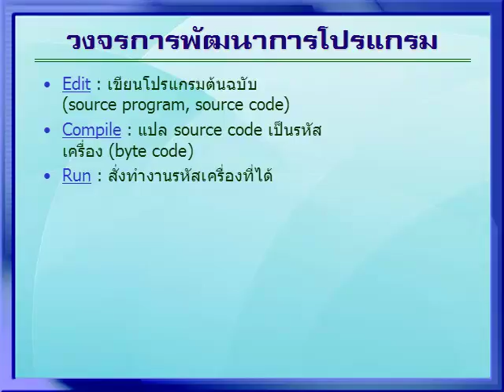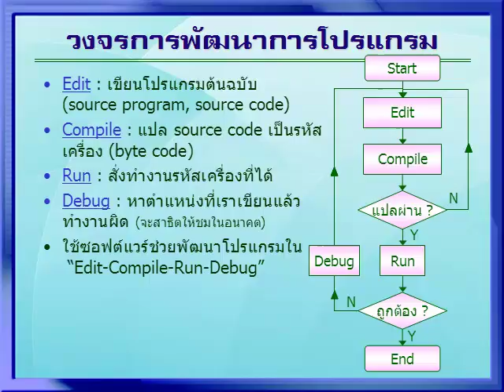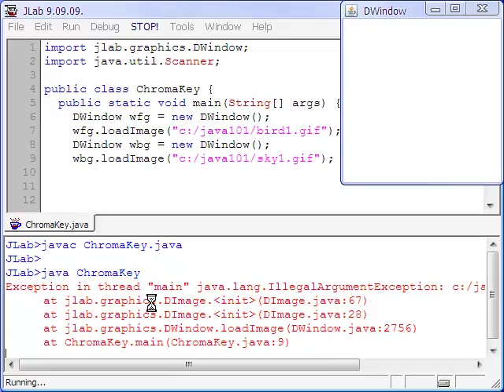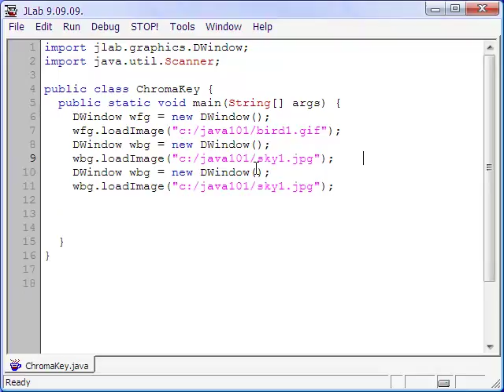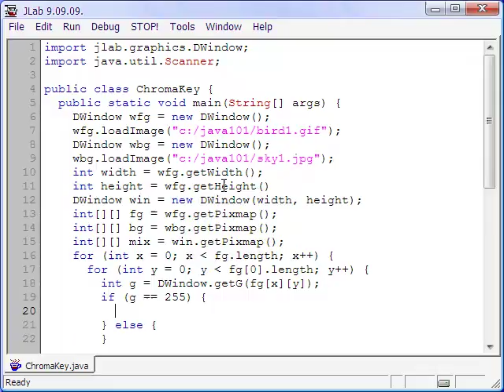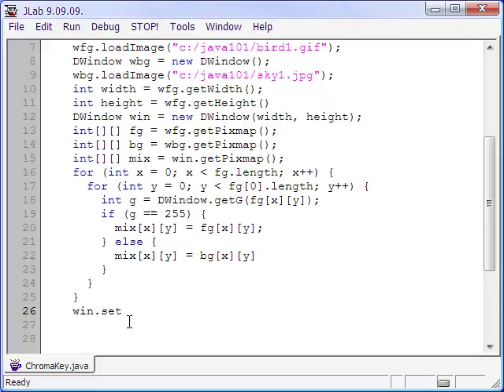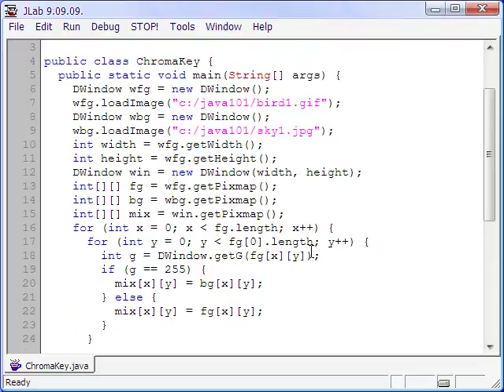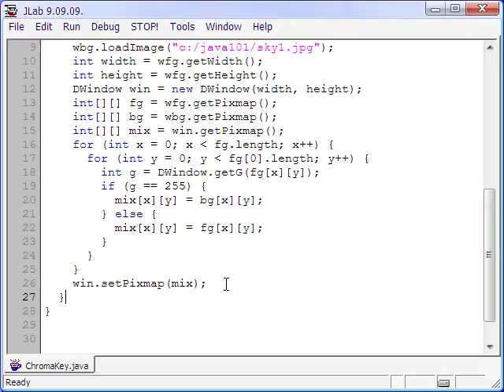01-08 จาวา : วงจรการพัฒนาโปรแกรม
การเขียนโปรแกรมเบื้องต้น
การพัฒนาซอฟต์แวร์ : วงจรการพัฒนาโปรแกรม
บรรยายโดย สมชาย ประสิทธิ์จูตระกูล
+ อ่านรายละเอียดและการดาวน์โหลด JLab ได้ที่